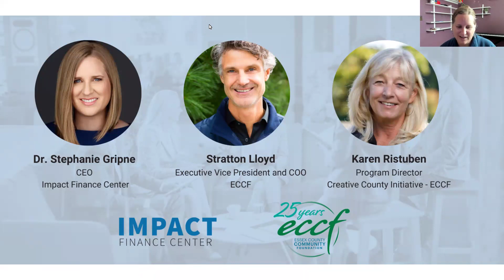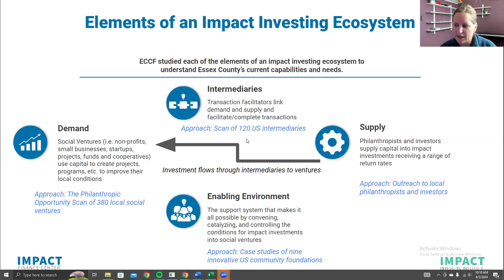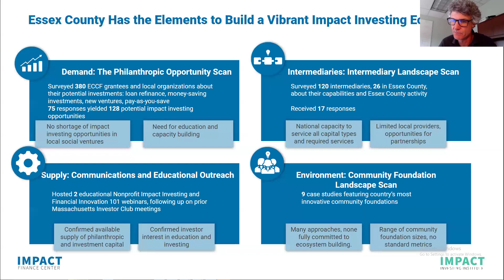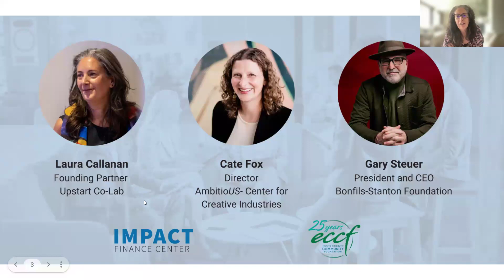Arts, Culture, and Creative Economy Financing and Impact Investing